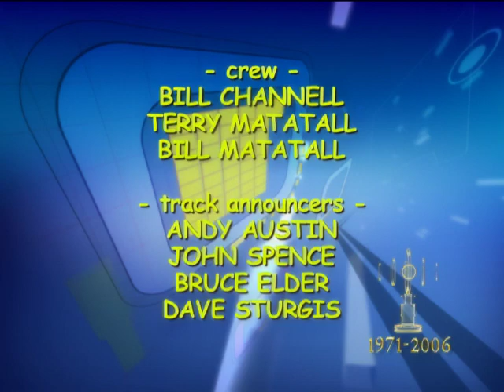2006 Modified Racing Series at Beech Ridge Motor Speedway, Part 1 (CLASSICS REMASTERED)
True Value Modified Racing Series (Part 1)
Beech Ridge Motor Speedway
Scarborough, ME

Originally produced by Channell One Video
Reproduced by permission from Beech Ridge Motor Speedway and Andy Cusack
Video provided by Andy Cusack
Upscaled using Topaz Video AI - Proteus Auto model